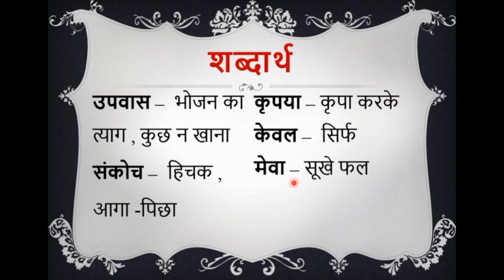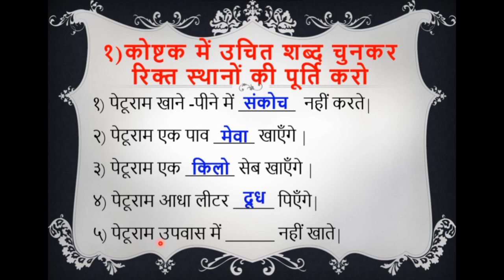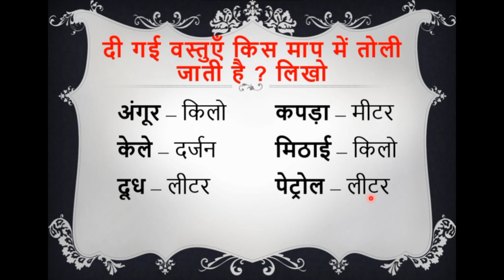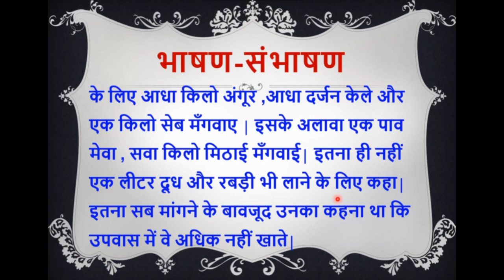पेटूराम स्वाध्याय | Peturam Questions Answers | Std 5 Hindi | कक्षा पाचवी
Dear viewers In this video I have given Question and Answers of the Hindi Standard 5 पेटूराम स्वाध्याय | Peturam Questions Answers | Sulabh bharti chapter 6.